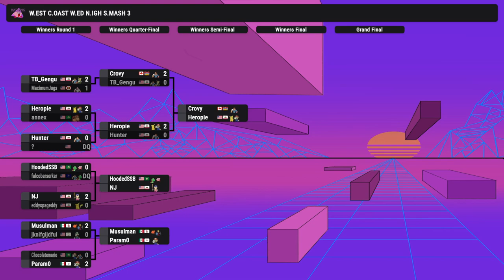WCWNS3 - Winners Round 2 - Heropie (Mario,Pikachu) Vs. Hunter (Falcon,Fox)